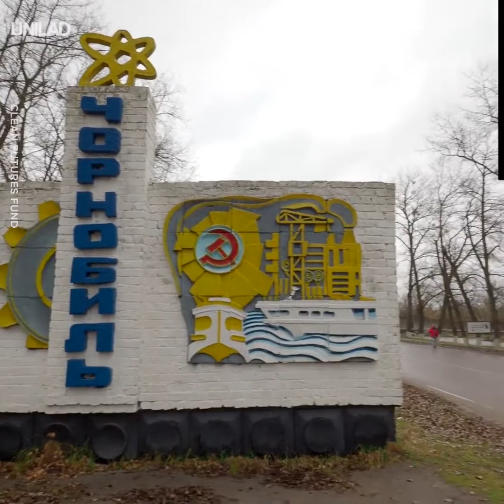The Forgotten Dogs Of Chernobyl || UNILAD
This organisation is doing everything in it's power to rescue the abandoned dogs of Chernobyl ❤️️🐶